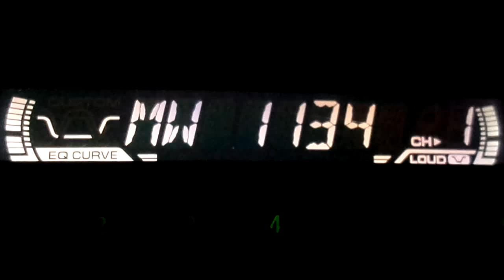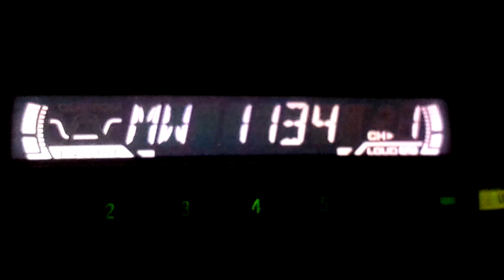Αναμετάδοση ERTOPEN Χανιά 1134khz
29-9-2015 ωρα 21:50 Παλίο Λιμανι